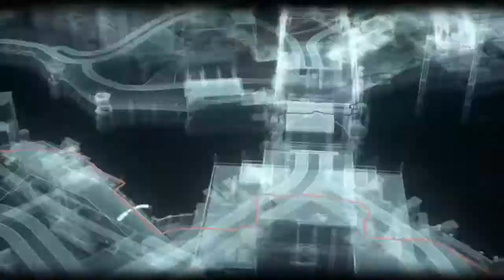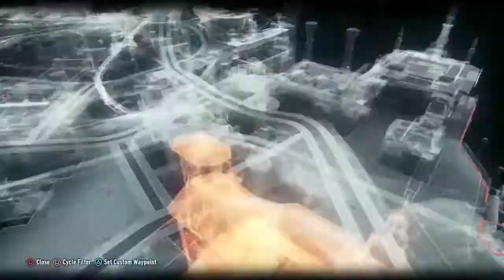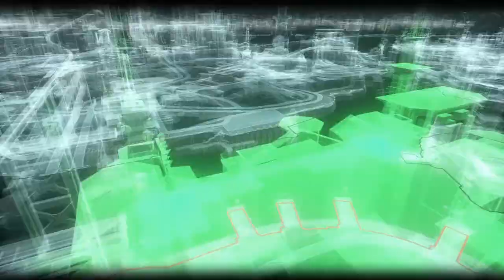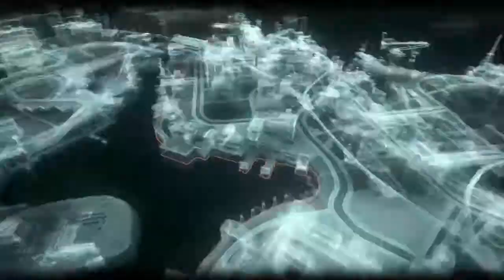Batman Arkham Knight (RIDDLER KIDNAPS CATWOMEN/EVIDENTS ROOM/MAD HATTER) Episode 5